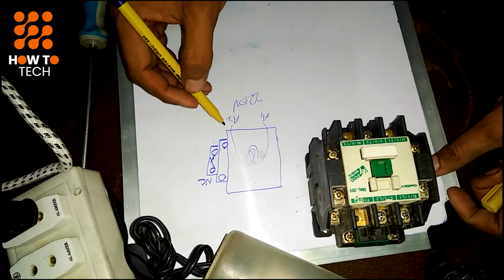Magnetic contactor connection | in Urdu | Magnetic contactor connection with NO and NC Switches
A complete Video tutorial about magneticcontactorconnection NOswitches NCswitches and how a Magnetic Contactor works in electrical installation and field.

In this video, I explain each step of the magnetic contactor in Urdu.
Magnetic contactors are a form of electrical relay found on most electrically powered motors.They act as a go-between for direct power sources, and high-load electrical motors in order to homogenize.

This video tutorial on the topic like working principle of magnetic contactor and construction of contactor in Urdu and Hindi language and you will also learn briefly that what is magnetic contactor and how it works.

Ceiling fan wires connection | How to connect capacitor to ceiling fan in Hindi Urdu | اردو हिंदी

Other useful videos links on this channel :

ceiling fan check karne ka tariqa | ceiling fan shot coil checking in urdu hindi | اردو हिंदी

Tester kese work karta he in Hindi, Urdu | الیکٹرک ٹیسٹر سے ہمیں کرنٹ کیوں نہیں لگتا؟ | हिंदी اردو

What is Magnetic Contactor | How it works in Urdu/Hindi
Magnetic Contactor Working Principle | How MC Works with Animation | Hindi & Urdu
Practically Contactor Connection with NO and NC Switches in Hindi

Agar apky koi bhi questions ho ya ap kisi or chiz k baary me video chahty hein to comment me likh dein ya humein ap email bhi kar skty hein